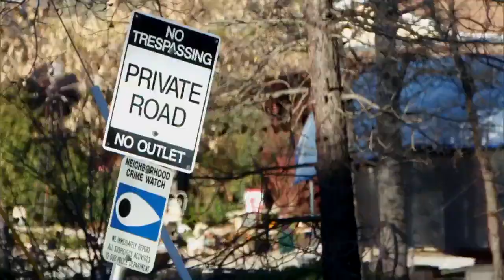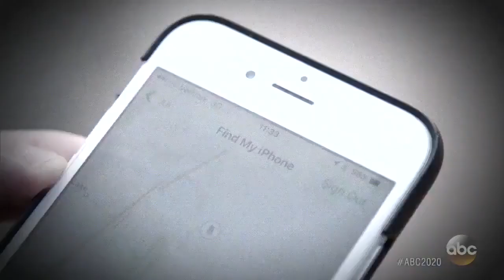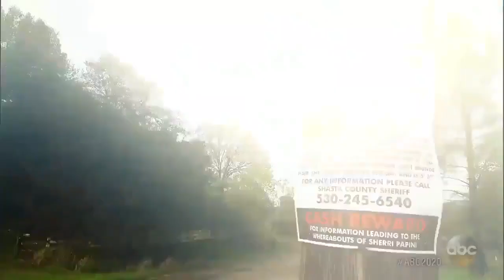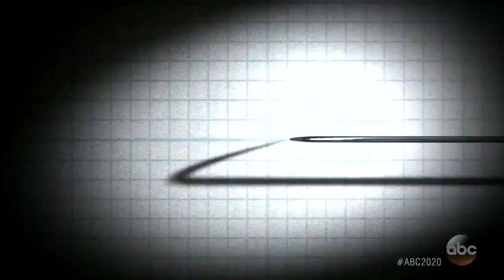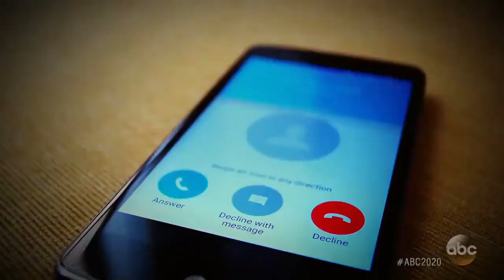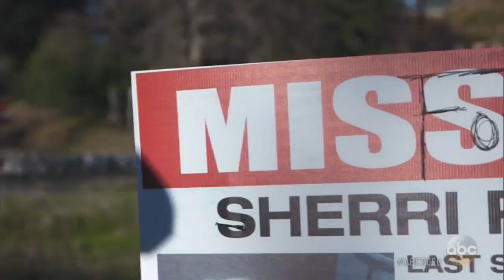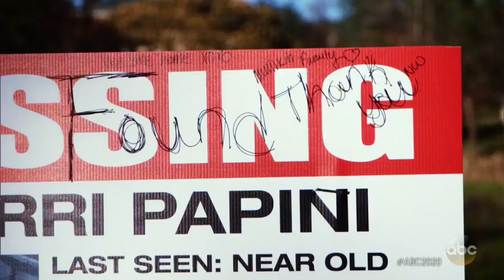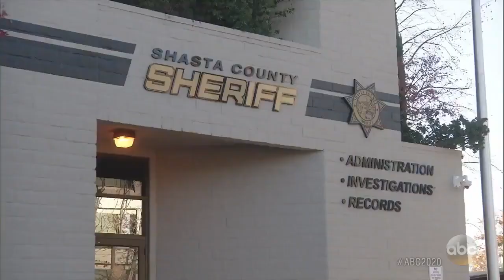Missing Mom Full Episode Sherri Papini s Alleged Abduction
on Nov. 2, 2016, California mother of two Sherri Papini disappeared without a trace while jogging near her Redding, California, home.

Twenty-two days later, on Thanksgiving morning, Papini reappeared under mysterious circumstances. A motorist spotted Papini, who was emaciated and weighed only 87 lbs., frantically waving on the side of a rural Yolo County, California, road — about 150 miles south of her home.

Papini was bound at the waist by a chain, which was tethered to her left wrist with a zip tie. Hose clamps were fixed to her ankles in what the Shasta County, California, Sheriff’s Office later described as “pain compliance restraints.”

Papini said she was abducted at gunpoint and held captive by two armed Hispanic females who spoke Spanish the majority of the time.